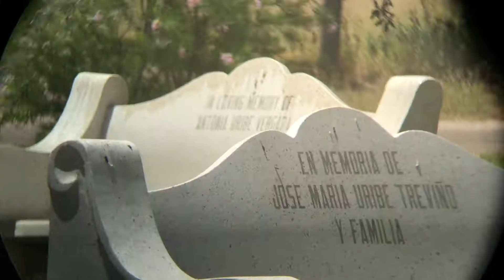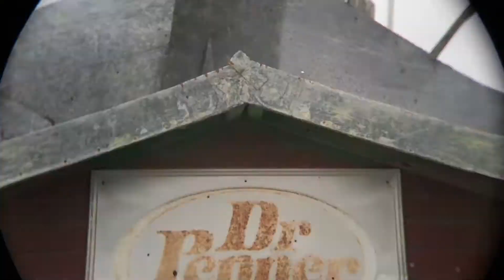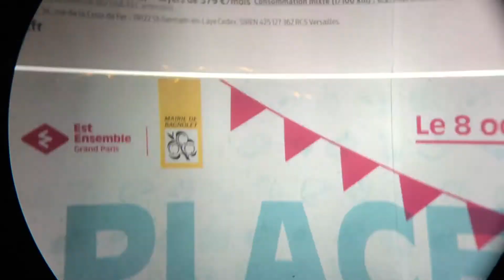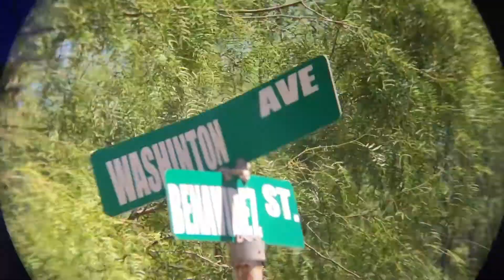UNGLEE IZI — BLACK HAWKS BLOOD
UNGLEE IZI — BLACK HAWKS BLOODS

Trax taken from Unglee Izi latest album › "INIZIO SEI SPAZIO (expérience de l'objet)" out on SCUM YOUR EARTH RECORD.

Composition & Direction = Unglee Izi
percussion = Gael Angelis X électronics = Strom Varx
LIVE recording session (electronics part) @ LES INSTANTS CHAVIRES

Video clip directed & edited by : PIERRE GAIGNARD

SCUM YOUR EARTH RECORD
2018 ©